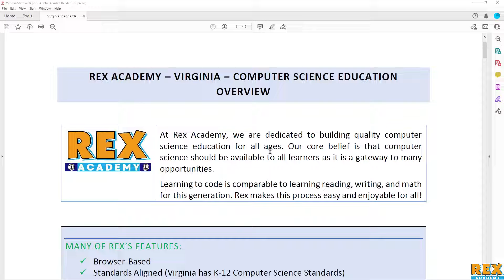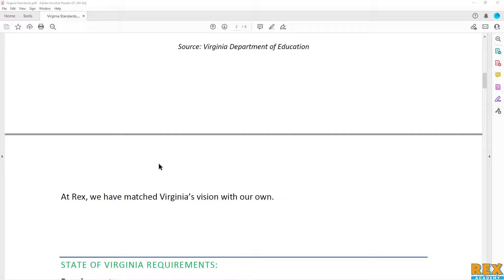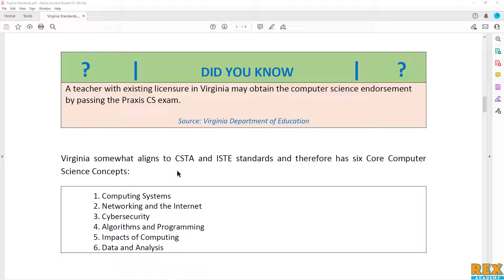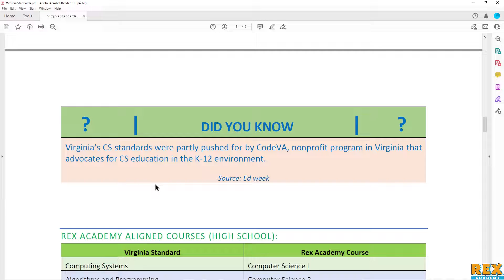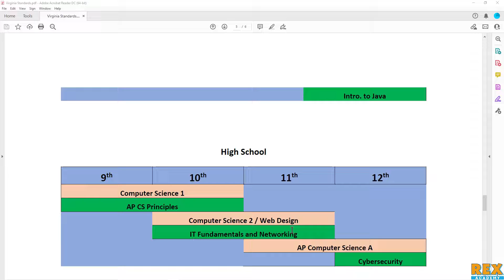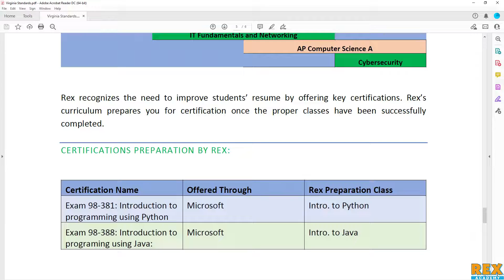Rex Academy Courses Aligned with Virginia Standards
About Rex Academy:

Rex Academy offers a concise, turnkey computer science curriculum and learning platform designed to prepare students with 21st-century skills. Rex Academy’s project-based curriculum prioritizes student success through individualized experiences. Features such as automatically graded assessments and courses designed to be taught by non-experts make it easy to bring world class computer science instruction to any workforce development organization or school.

K-12 Computer Science Curriculum | Workforce Development IT skills | Online Private Classes.

Key features of our platform include:

1. We offer a project-based curriculum that prioritizes student success with individualized class experiences.
2. Our curriculum includes interactive video lessons and simulations.
3. AI-based SaaS platform that addresses different learning styles.
4. Online lab environment in Microsoft Azure.
5. Career pathways aligned with industry standard certifications.
6. K-12 standards aligned with gamification.
7. In depth analytics for teachers.

FREE 1 HOUR DEMO CLASS AVAILABLE.